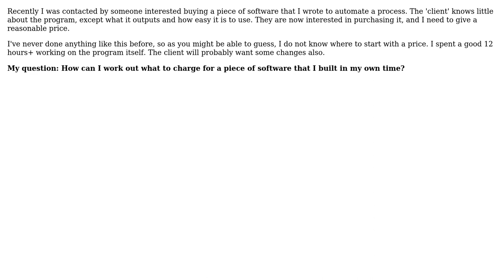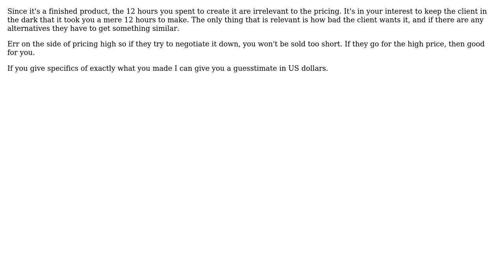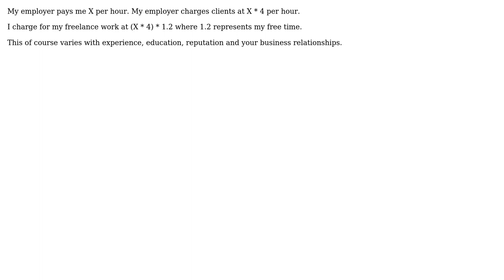Software Engineering: What to charge for a ready-built piece of software? (4 Solutions!!)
Software Engineering: What to charge for a ready-built piece of software?

With thanks & praise to God, and with thanks to the many people who have made this project possible! | Content (except music & images) licensed under CC BY-SA | Music | Images & others | With thanks to user Steffan Donal user mattnz user Lord Tydus user James McLeod user gnat user CodeART user Arseni Mourzenko and the Stack Exchange Network Trademarks are property of their respective owners. You are responsible for your own actions.